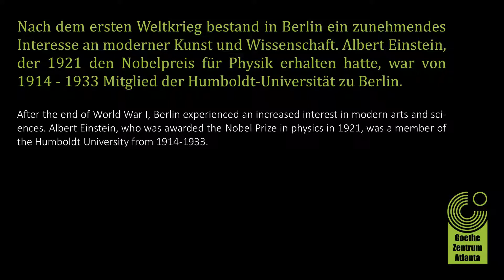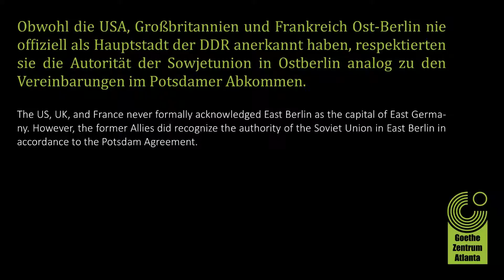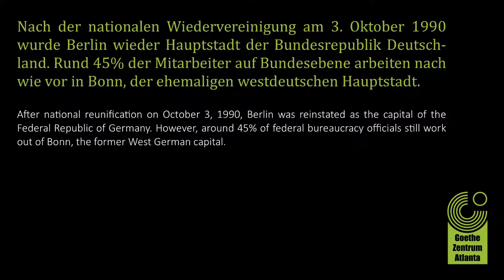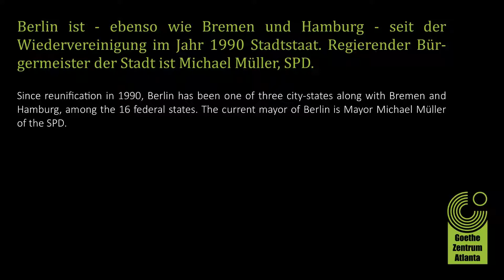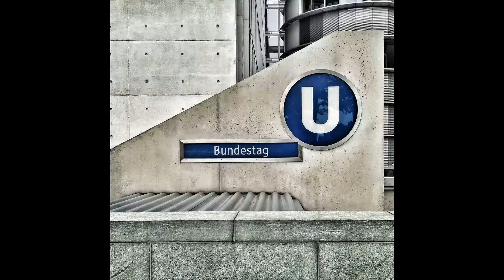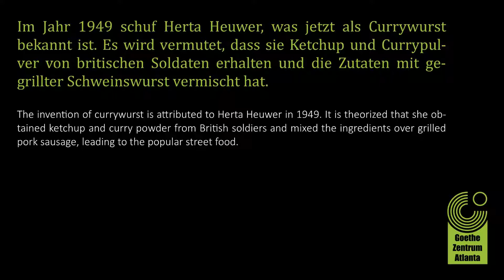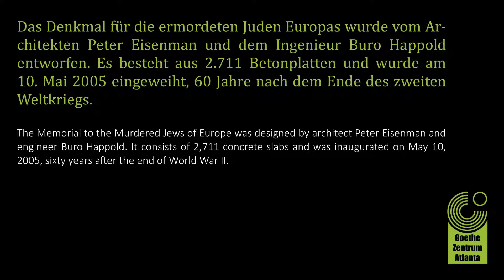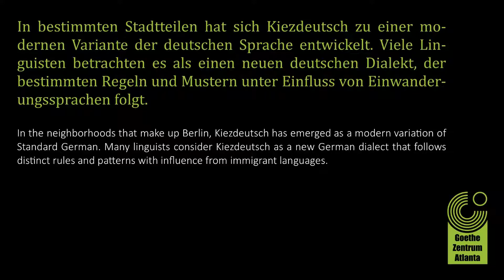Let's Celebrate Berlin!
Goethe-Zentrum Atlanta
The primary focus of the Goethe-Zentrum is to foster cultural relationships between German-speaking and American people and to facilitate and co-produce projects of national and international scope to  promote a better understanding of German culture, language, and society within the larger context of European life.

1201 Peachtree Street NE
400 Colony Square, Suite 1104
Atlanta, GA 30361